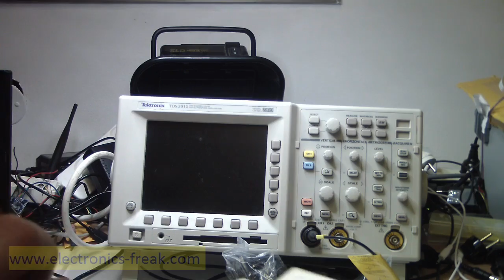Arduino Automatic Fish Feeder Building and Explanation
This is a Home made plastic circle box from local store, using Arduino and writing code - this can feed your fishes while you are away on trip.

Arduino Automatic Fish Feeder Parts:
1. Plastic Box (circular)
2. Arduino Nano board
3. Servo Motor
4. 5V power from Adaptor

The Advantages of this unit is:
When you have power down problem - it will save last movement and hours and minutes (it is all burned to internal eeprom on Arduino nano board) - when the power back it will continue from last situation before the power fell.